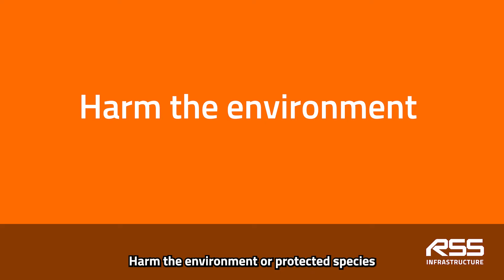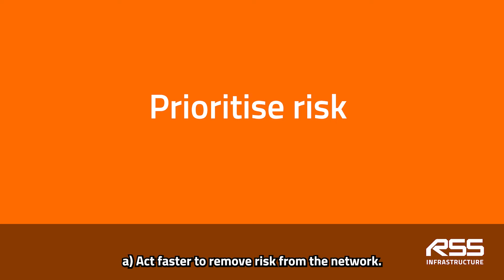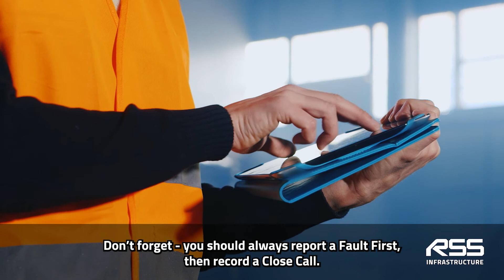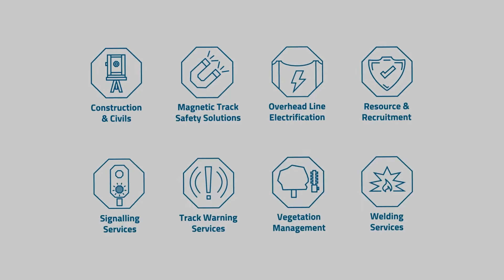HSQETV Close Calls with Dave White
Group HSQE Manager, Dave White explains the importance of Close Calls in keeping everyone safe and identifying potential issues.